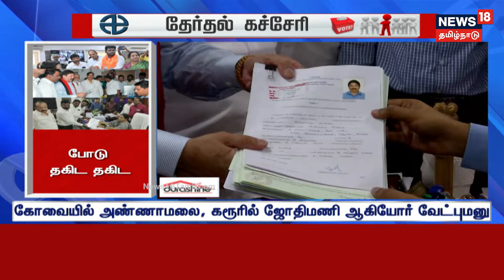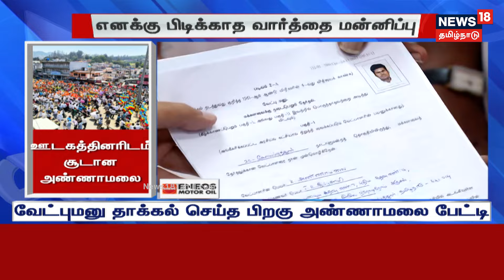தேர்தல் கச்சேரி - என்னா பேச்சு பேசுறாங்கய்யா ! | 27 March 2024 | Therthal Katcheri | TN Politics